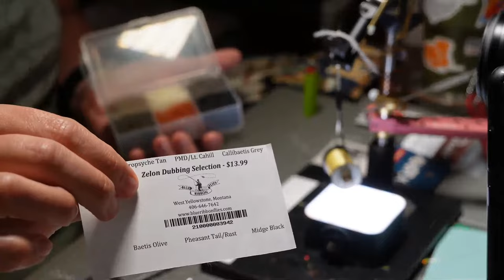How To Fly Tying: Tying Spinners--Live on Whip Finish Wednesday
The Rusty Spinner is one of the patterns that Craig Mathews suggested we bring on our upcoming trip to the Yellowstone area this June.  This pattern is a quick tie and doesn't require a lot of materials.  The key is keeping the body slim.

Materials List:

Hook:  Ahrex FW503 size 16 and 18
Thread:  Semperfli 12/0 Classic Waxed Thread
Tail: Micro Fibbetts / Mayfly tails or Coq De Leon
Body:  Magpie Wild Turkey Biot / Nature's Spirit Turkey Biot
Wing: Crinkled Zelon - Medium Dun
Dubbing:  Semperfli Kapok Dubbing or Zelon Dubbing